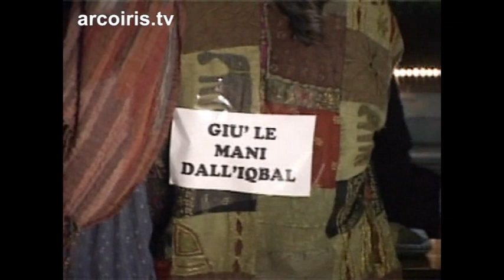Manifestazione per l'Iqbal Masih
NADiRinforma Bologna, 14 novembre 2010. Proseguono le manifestazioni in sostegno del circolo Iqbal Masih di Bologna. Malgrado la pressante incertezza sul futuro della locazione dello stabile di via della Barca, molti attivisti si sono riuniti in occasione del mercato domenicale del quartiere per volantinare e parlare coi passanti. Sul far della sera parte il corteo diretto a una simbolica riconquista dei locali. Lungo la strada proviamo a chiedere a chi incrociamo cosa sappia e cosa pensi della realta' dell'Iqbal.